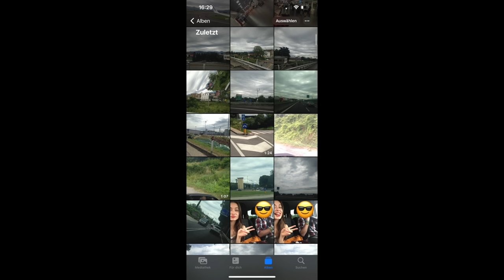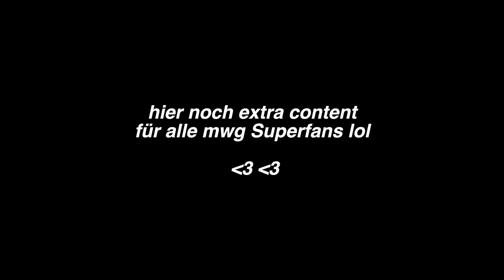KAYLA LÜGT 😠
MWG FOLGE 2 REAKTION MIT SERENA KOMMT NÄCHSTE WOCHE SONNTAG 11:11 🤭
Juhu
Das wird lustig.